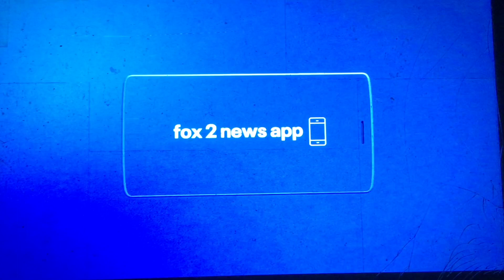KTVU Fox 2 “Sports Wrap” open January 22, 2023